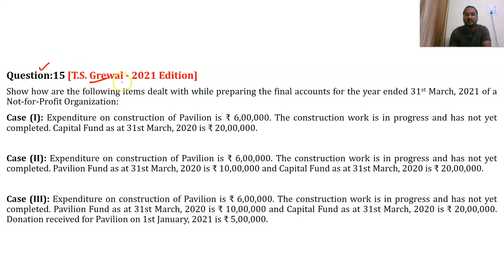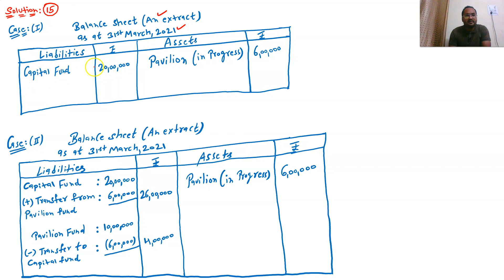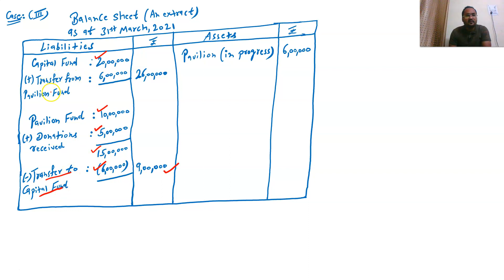Question No.15 || NPO Solution || T.S. Grewal Book (2021 Edition) || Class 12 || Session 2021-22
This video discusses the solution to exercise question no.15 of the chapter NPO from the T.S. Grewal Book (2021 Edition).